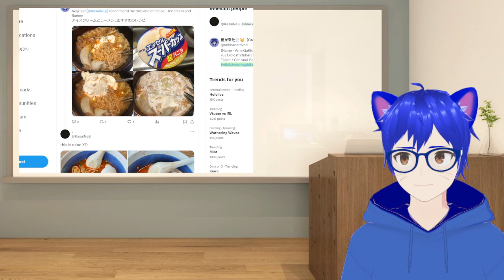I was taught by Someone from Thailand of this Recipe | Random Chat 236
Back in 2022, I was recommend by one of my followers at that time, Neiji-san who is from Thailand, to this recipe, where you mix tom yum soup noodle with Ice Cream. I tried it on a spicy base soup ramen, and it actually taste nice.

Also my apologies about the small picture show in the video... I only realized the mistake after I recorded finish...

So...

Here is my food take ... Just watch the video~

Sauce